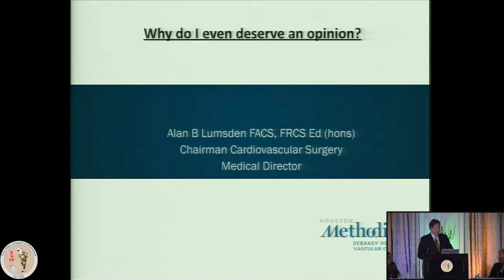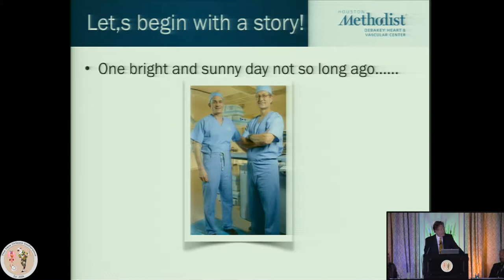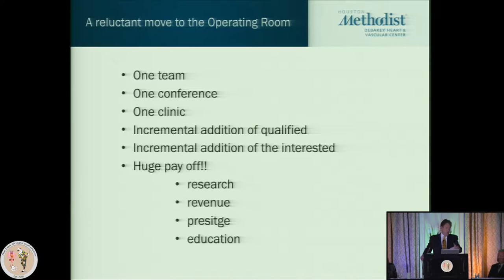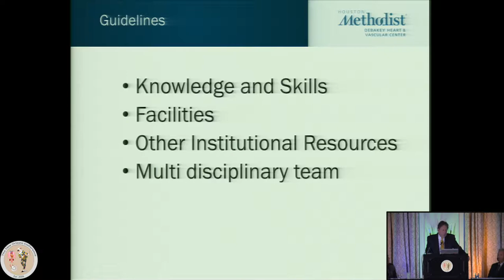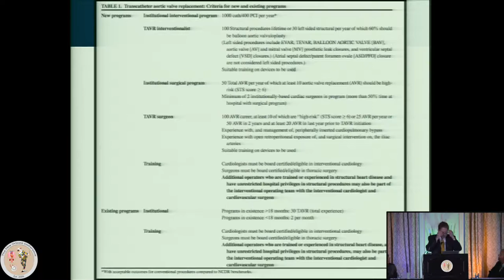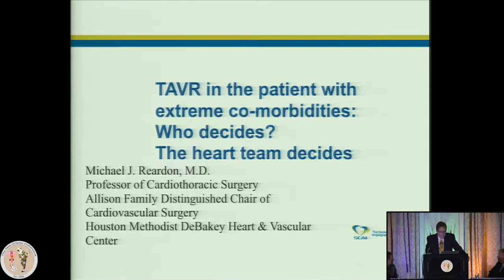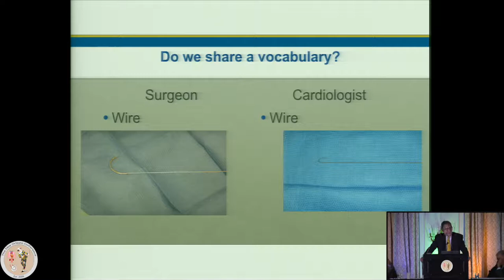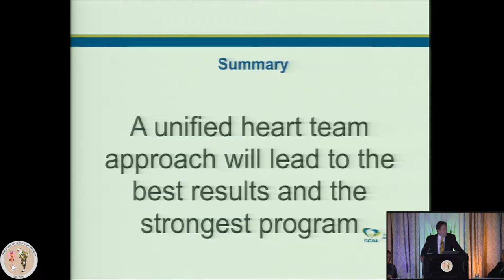Who Should Be Doing Transcatheter Aortic Valve Replacement TAVR? (Alan B. Lumsden, MD)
The New Orleans Conference - New Orleans Edition (2016)

"Who Should Be Doing Transcatheter Aortic Valve Replacement TAVR?"

Alan B. Lumsden, MD